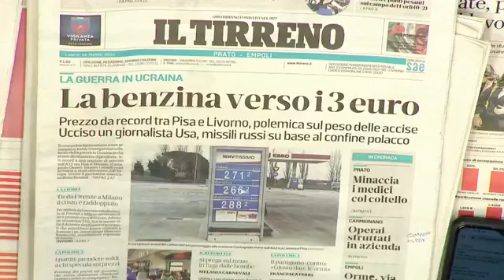qui claudio borghi a italia 7 dentro la notizia parte 1